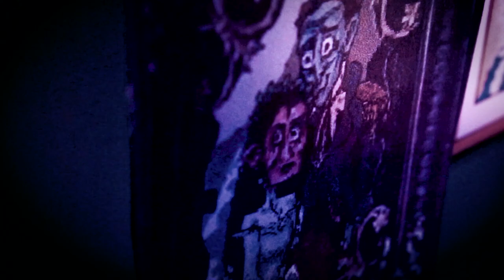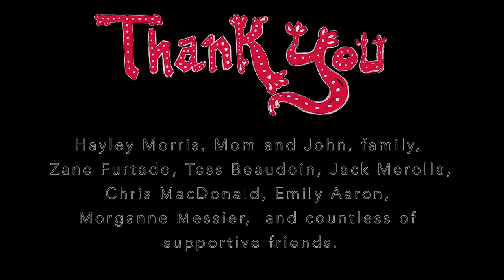Widow's Peak [Stop Motion Animated Film]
Widow's Peak

A sailor gets lost at sea and his wife has only one choice but to find her true love. Saddened Mimi gets dressed as a cabin boy to sneak aboard her love Loui's old ship. With the turmoil of disguise among gritty men, will she find where her love Loui resides?

Directed and Animated by Julia Harley

2019